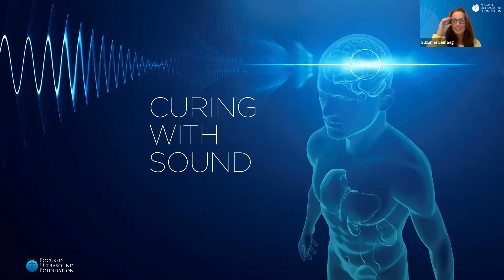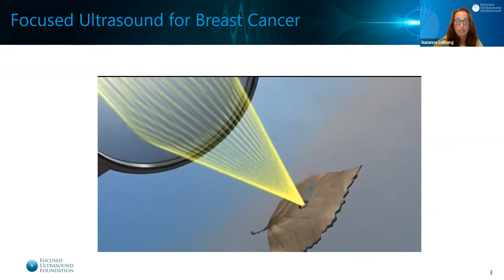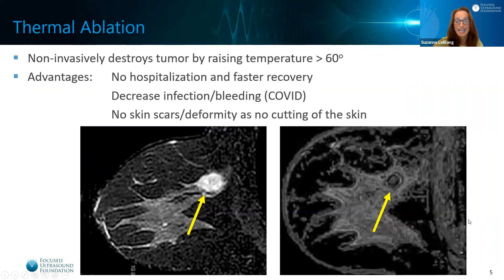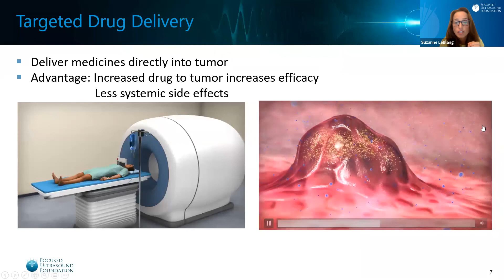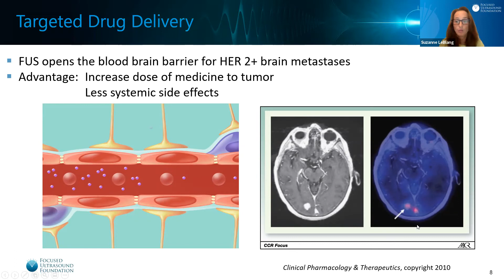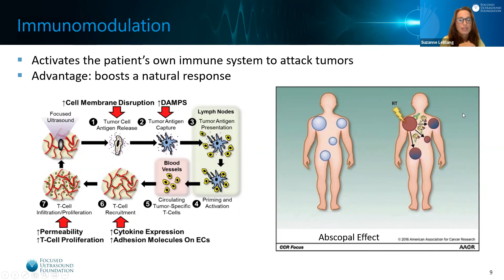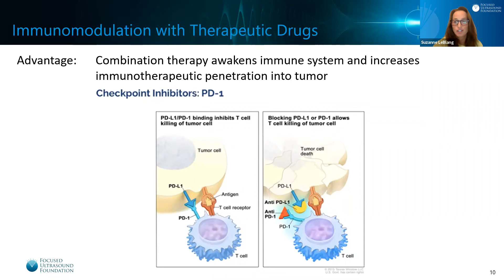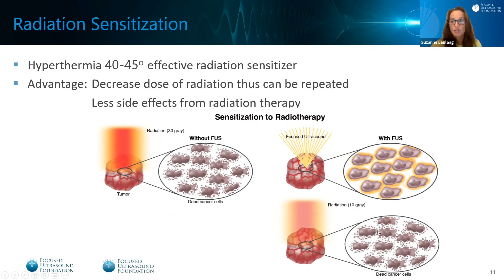Research and Developments in Breast Cancer Treatments with Focused Ultrasound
Ann Taylor, Chief Relationship Officer at the Focused Ultrasound Foundation, introduces Suzanne LeBlang, MD, Director of Clinical Relationships. Dr. LeBlang provides an overview of recent developments researching the use of focused ultrasound as a noninvasive treatment for breast cancer.